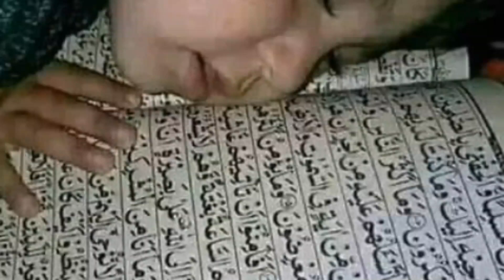kibabe Kotha bolthe hoy kuran ar kach theke suki